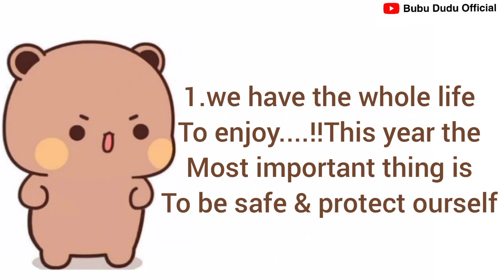| Celebrating Diwali 🥳🎉 | during pandemic situation 🥺 | bubu dudu official |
🤩 we are happy to. welcome you